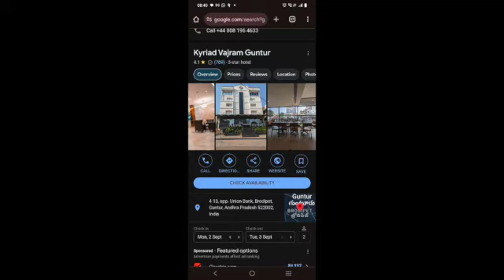Surprise For Guntur Vikarabad Road Trip New Series